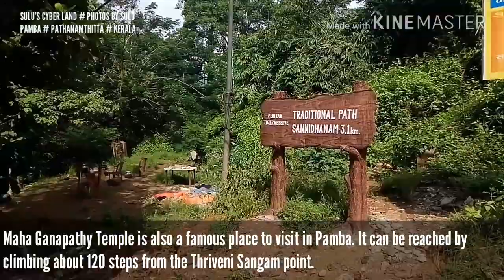PAMBA SABARIMALA PATHANAMTHITTA KERALA TOURISM